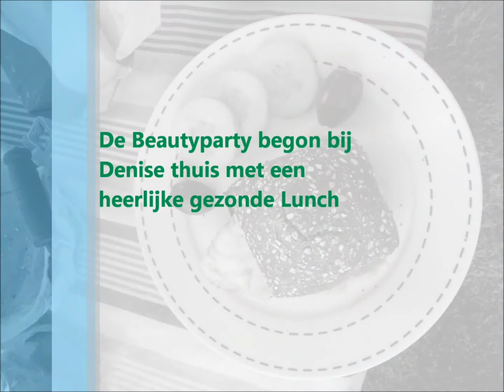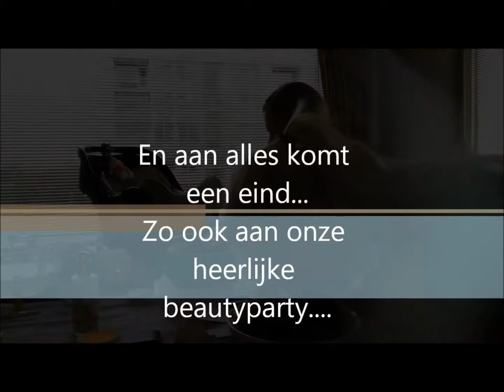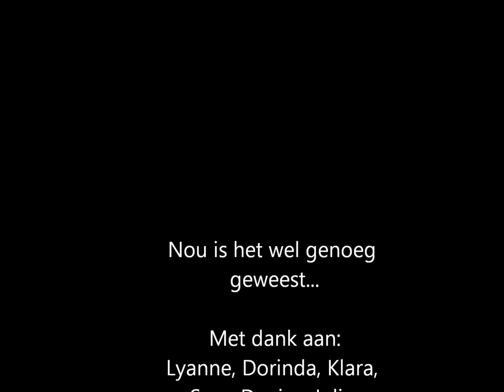dr hauschka the movie